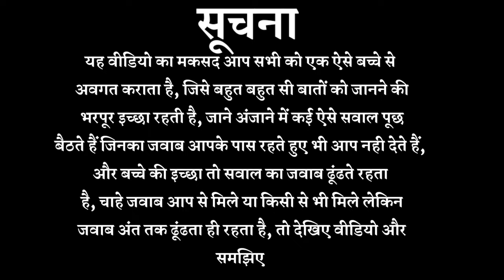PAPPU AND PAPA / A True Short Story / Motivational / FUN SE FUNNY / Vikram Kumar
बाप बेटे की जोड़ी PAPPU AND PAPA,

 हर बार कुछ ऐसे सवाल उठाते हैं बच्चे जिसे कई जवाब मिलता है और कई जवाब नही भी मिलता है,  बच्चों के मुंह से हर सवाल नादानी में निकलता है जिनका मतलब खुद बच्चों को भी पता नही होता है और वो सवाल किसी से भी पूछ लेते है, जिसे PARENTS हमेशा टालते आए हैं, सोचते हैं अभी उम्र ही नही हुई है बच्चों की यह सवाल के जवाब पाने की,
बस यहीं से बच्चों को यह सवाल बाहर किसी ऐसे अनजान व्यक्ति, दोस्त, या किसी अन्य ऐसे लोगों से भेट करवाती है जो बच्चों को गलत दिशाओं की तरह धकेल देते है गलत गलत जानकारी दे कर,

हमारे द्वारा बनाया गया यह Latest Video देखने के बाद आप अपनी राय अवश्य दें,
इससे हमारे video में  क्या कमी या खूबी है आपके द्वारा Comments से पता चल पाएगा

कुछ ऐसे ही सवालों पर बनी ये वीडियो यह वीडियो देखिए और अपना प्यार बनाए रखिए

YouTube - FUN SE FUNNY (Vikram Kumar)

likes
comments